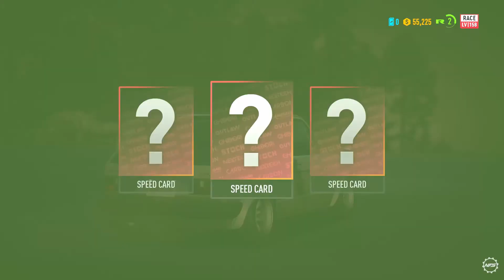Need For Speed Payback part 4 (GolfGTI)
Destroying Graveyard Shift with my old GTI on medium settings. :)